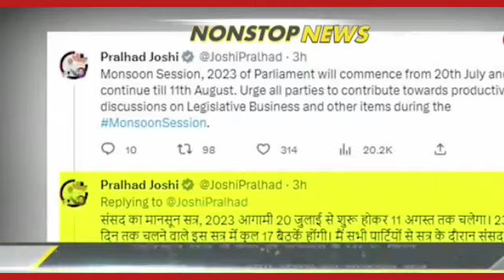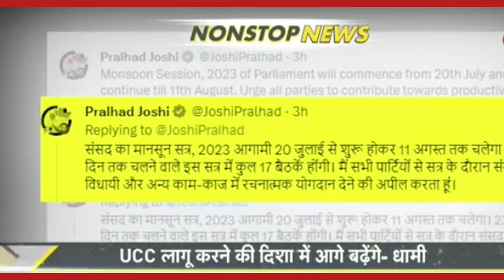Top Headlines Today Hindi | Amarnath Yatra | UCC| Non Stop| Mumbai Rainfall | aaj ki taaja khabar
समान नागरिक संहिता पर सरकार को मिला उद्धव का समर्थन- बिल पर ठाकरे गुट केंद्र का देगा साथ-  मानसून सत्र में विधेयक लाने की तैयारी

विदेश मंत्री जयशंकर ने चीन-पाकिस्तान कोे फिर किया आगाह- कहा, उरी और बालाकोट जैसे ऑपरेशन सीमापार आतंकवाद पर कड़ा प्रहार, ड्रैगन की हिमाकत का भी हर बार दिया

सुबह की बड़ी खबरें फटाफट अंदाज में | Kejriwal | Amarnath Yatra | UCC| Manipur| Breaking News
Non Stop 100: देश भर की 100 बड़ी खबरें | Monsoon Updates |Delhi-Mumbai Rainfall | Himachal Landslide